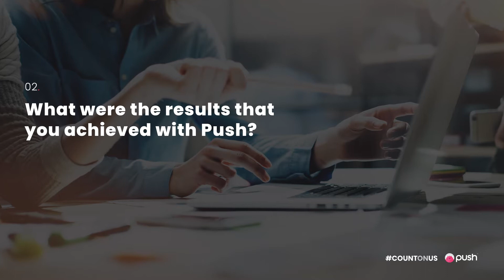Taghleef Industries Testimonial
Taghleef Industries, one of the world’s largest film producers for food packaging and labelling approached Push to help support their global Marketing teams with Digital Training. They understood that “Digital Is the NOW” and wanted professionals to assist their traditional marketing strategies as well as with their communications.

We aligned on well over 20+ digital workshops with their International teams across Paid, Owned & Earned media and defined B2B approaches for a renowned company such as Taghleef. We’re very pleased to now have Taghleef Industries as a client of Push and to be able to continue accelerating their growth online.

ABOUT PUSH
Push are an award-winning agency dedicated to helping businesses grow through innovative online advertising and are Google Channel Partner, Microsoft Elite Partner & Facebook Premium Partners.